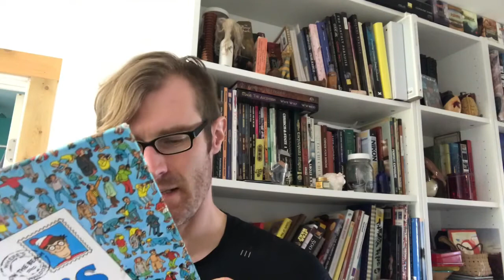For incoming UNB Law Students